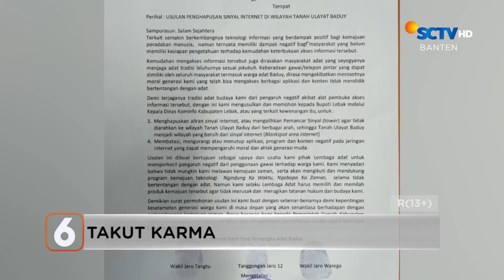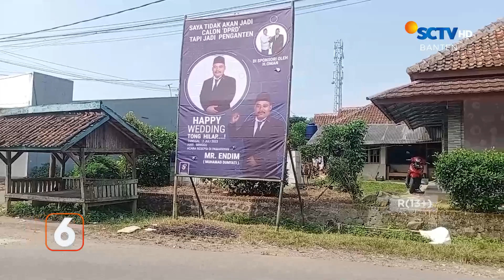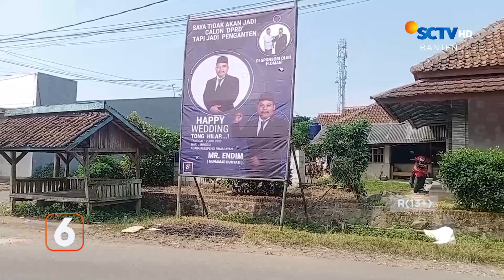Baliho Pengumuman Pernikahan | Liputan 6 Banten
Liputan 6 Banten, 12 Juni 2023 Part 2